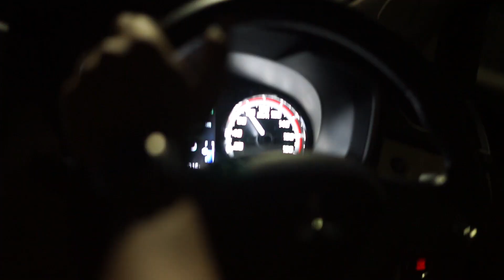GAK NYANGKA BISA STRIKE IKAN INI!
Personal IG @wanyanawijaya
rohnin merch @rohningtfishing

facebook : kadek wawan MVB

tackle data
jigging set 1
rod : caragio pe 1-3 by   @Jack's Vision Indonesia
reel : twinpower 6000hg
line : pe 2.5
leader : 40lb fluorocarbon

jigging set 2
rod : new caragio X series pe 3-4 by   @Jack's Vision Indonesia
reel : oceajigger 2000nrpg
line : pe 4
leader : 60lb fluorocarbon

jigging set 3
rod : caragio pe 2-4 by   @Jack's Vision Indonesia
reel : oceajigger 1500hg
line : pe 2.5
leader : 50lb

ul set 1
rod : all black 2-6lb by  @Jack's Vision Indonesia
reel : stradic ci4+ 1000 hg
line : pe 0.6
leader : 12lb

ul set 2
rod : black jack evo 2-6lb by  @Jack's Vision Indonesia
reel : stradic fl 1000 hg
line : pe 0.8
leader : 15lb fluorocarbon

ul jigging
rod : maggiori pe 0.6 by  @Jack's Vision Indonesia
reel : slx dc
line : pe 0.8
leader : 20lb

kamera yg saya pakai vlogging
-canon eos m3
-sony a7mark 2

video editing
-adobe premier pro
-imovie

keep support   @kadekwawanwijaya